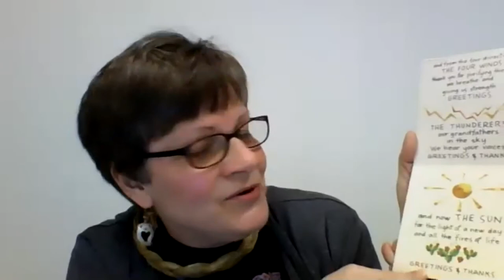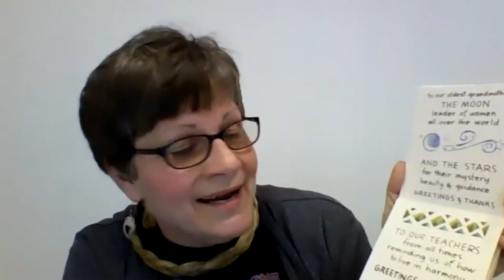Books Sandwiched In: Jenny Monroe presents "Braiding Sweetgrass" by Robin Wall Kimmerer, Jan 6, 2021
Each year in January and February, the Friends of the Southeast Steuben County Library presents Books Sandwiched In, a lunchtime series of talks featuring local speakers reviewing notable new works of fiction and nonfiction.
This week's presentation, the first of this season, features Jenny Monroe talking about the book, Braiding Sweetgrass:  Indigenous Wisdom, Scientific Knowledge and the Teachings of Plants, by Robin Wall Kimmerer.

Due to the pandemic, the Books Sandwiched In series will be held entirely online, via the Zoom video platform. Each presentation will be recorded and made available soon afterwards here on the Library’s YouTube channel.
To attend the live presentation and be able to ask questions of the presenters, please register on our website to receive the
You will be emailed the link by 11:00AM on the day of the presentation.
The program starts at 12:10 PM and will end at 1:00 PM.  Speakers usually speak for 20-30 minutes and allow 15-20 minutes for questions. Barbara Cook will introduce the presenters; Louise Richardson will act as moderator for the question and answer period.
Books Sandwiched In is made possible with the generous support of the Friends of the Library.

Additional Notes from Jenny Monroe:
has child’s version of The Thanksgiving Address accordion poster (4” plus a super mini version 2” wide); Burning Sweetgrass, the book; Thanksgiving Address, the small green book of the entire prayer and a children’s picture book of the prayer
is loaded with photos, history and information
• by googling "obtaining sweetgrass for planting”  I found lots of info and sites to purchase seeds and plants and raids.